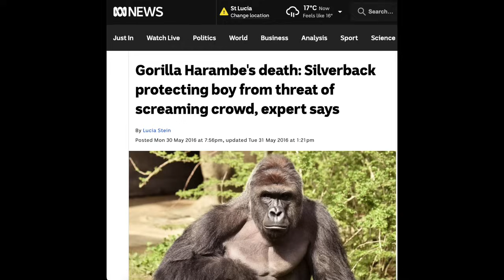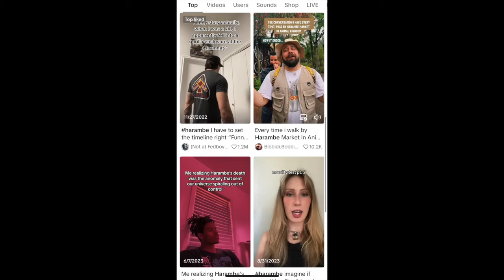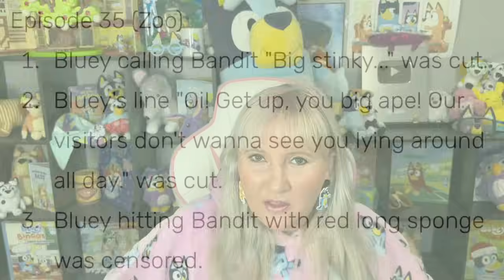BLUEY ZOO Theory and Breakdown: Was this a tribute to Harambe? (Review & Easter Eggs)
Heres a bluey theory about ZOO as well as my review, breakdown and easter eggs from this season 1 episode

You can use this link to activate a VPN so you can watch ALL OF NEW BLUEY episodes (minisodes and CENSORED eps) too! and here is the tutorial video on how to set it all up to watch Bluey

WELCOME! I do Bluey Theory videos, Bluey Breakdowns and Reviews as well as Bluey Easter Egg videos. Below are some playlists of videos you may like!

(I am an Amazon and NORDVPN Affiliate, so if you click on any of my links I may earn a commission that helps support my Channel and let me make fun videos for you to watch)